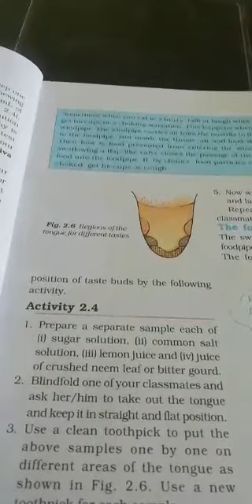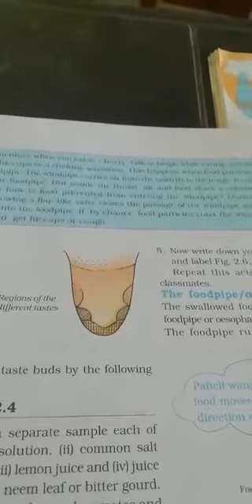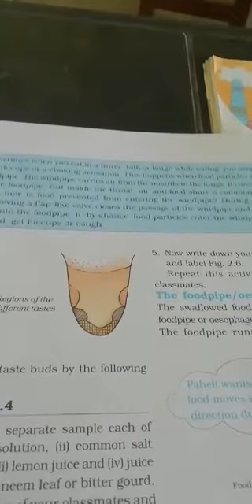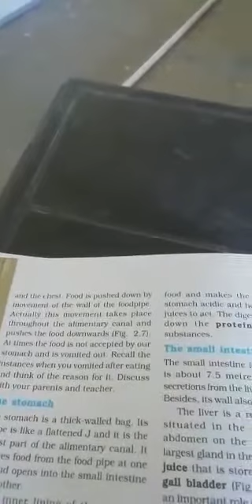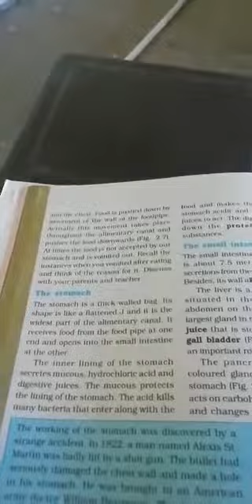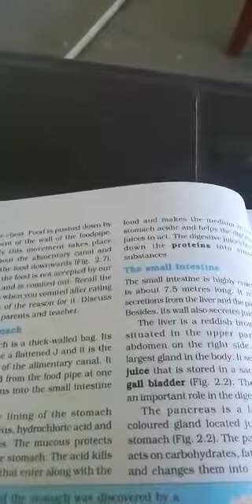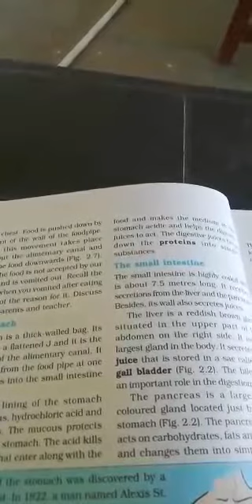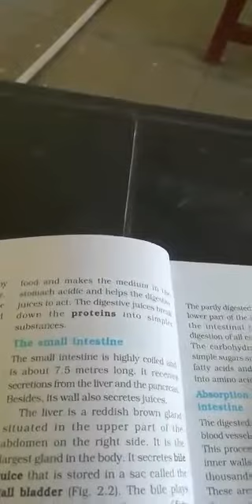Science-Class 7-Lesson 2- Nutrition in Animals-Part 2- Sarvesh Yadav